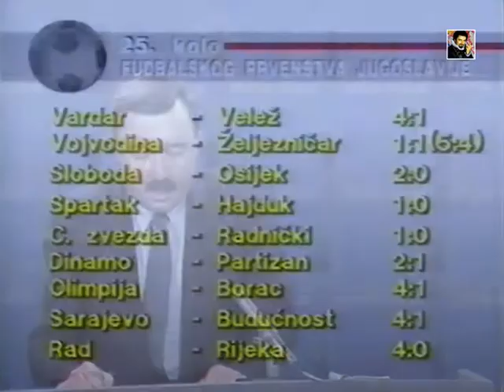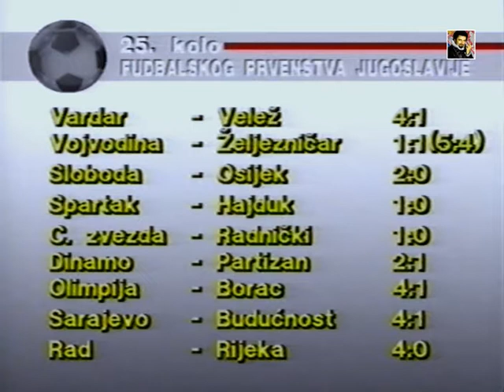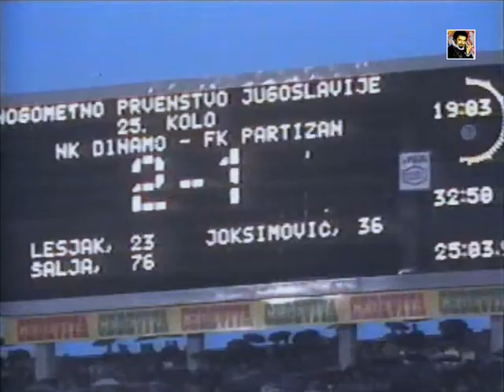Sportski pregled - 25. kolo (1990.)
Sportski pregled
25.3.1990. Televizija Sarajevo